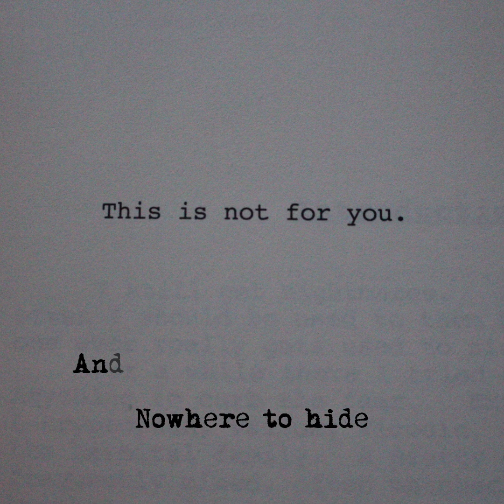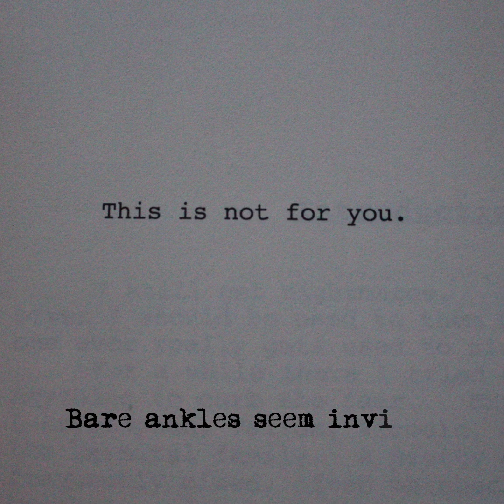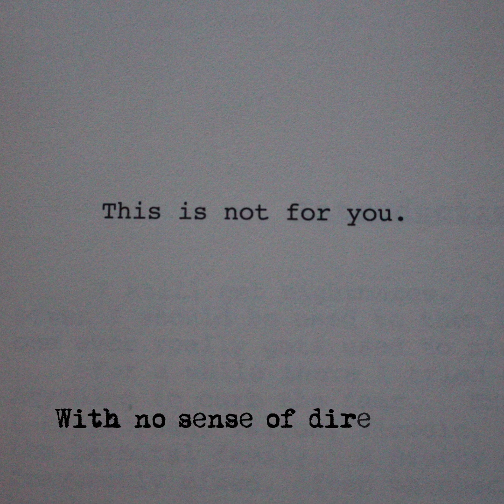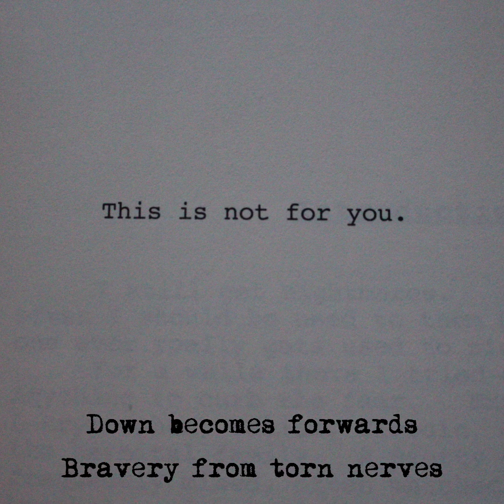This is not for you. [Lyric Video]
Inspired by House of Leaves, The Backrooms, and the liminal spaces genre. A story of people trapped where they don't belong.